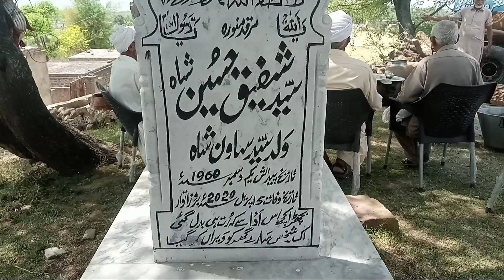Chattroh Se Notla Urs Pak Per Qafla Rawana | چھتروہ سے نوٹلہ عرس مبارک پر قافلہ روانہ